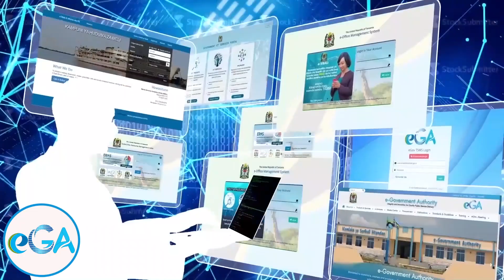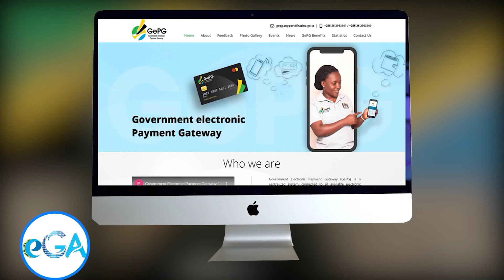Tanzania yashika nafasi ya Tatu Afrika Matumizi ya TEHAMA